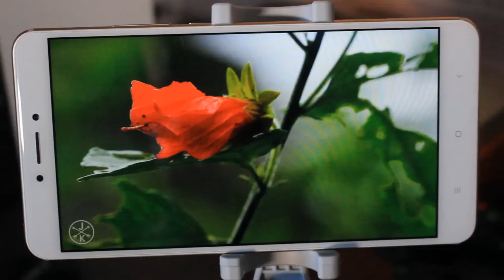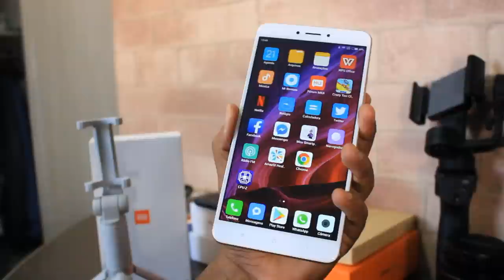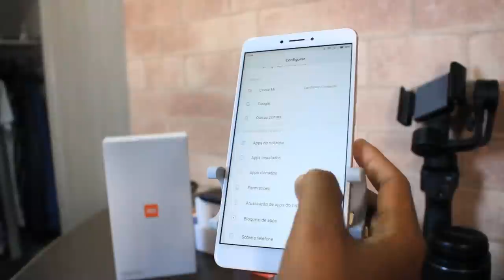O GIGANTE - ÓTIMO PRA QUEM ASSISTE FILMES E JOGA - MI MAX 2